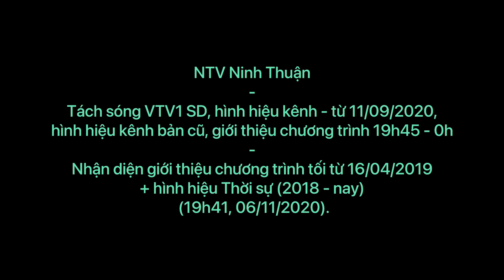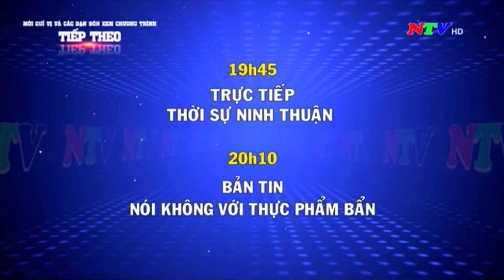NTV Ninh Thuận - Giới thiệu chương trình tối 19h45 - 0h 18/04/2019 và 06/11/2020.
Trong đó đài Ninh Thuận có phát hình hiệu kênh dạng phong cảnh, dùng từ 11/09/2020.
Giao diện giới thiệu chương trình tối được đổi đúng dịp kỷ niệm ngày giải phóng Ninh Thuận 16/4 vào ngày 16/4/2019.

Video GTCT tối 18/04/2019 mình dời từ kênh 2, còn video GTCT tối 06/11/2020 thì mình ghi thêm. Cả 2 video này mình ghi qua xem lại bằng phần mềm ViettelTV trên iOS.

Chỗ có nhạc bản quyền:
1. 1:01 - 1:28 : Prince of the rising sun - Richard Clayderman.
2. 1:31 - 1:52 : A New World-WCPM - Andrew Keresztes (BMI) 100% (AdRev for a 3rd Party).

Nếu lời yêu cầu gỡ bỏ này là có căn cứ, mình sẽ gỡ đi video có chứa hình ảnh bị cho là có bản quyền.

- Channel DTT - CH1 : đăng tổng hợp những video giải trí, tư liệu truyền hình, tua ngược video.

- Channel DTT - CH3: đăng video về gốc và tua ngược trên mọi thể loại (vừa lập lại kênh mới từ hôm 20/2/2020)